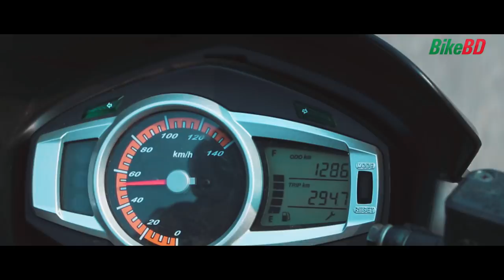Hero Ignitor 125 Review By Team BikeBD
Hero Ignitor is a 125cc commuter motorcycle from Hero. It is one of the most popular 125cc motorcycle currently in Bangladesh, and after testing the bike for 2000 kms, we are here with the complete test ride review of Hero Ignitor 125!